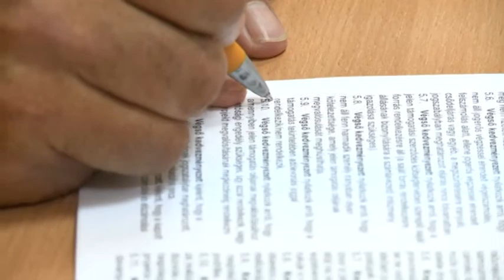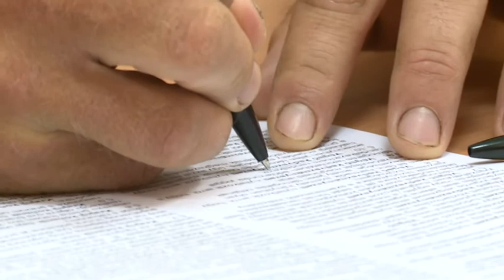49 termelő kapott támogatást öntözőrendszerre